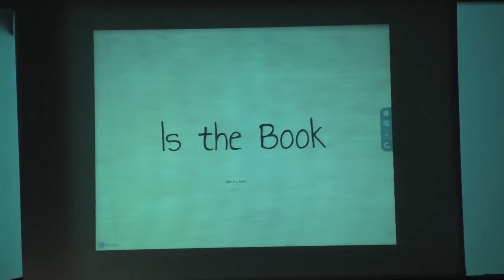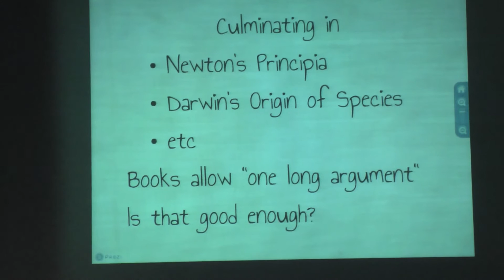TEDxYouth@MAIS - Rajesh Kasturirangan - The Future of Learning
In this talk titled "The Future of Learning", Rajesh Kasturirangan talks about the future of learning and how education is the worst thing to have happened to learning as it is an institution which hasn't changed in the past 1000 years.

About Rajesh Kasturirangan
Dr. Rajesh Kasturirangan is a faculty member at the National Institute of Advanced Studies (NIAS) in Bangalore where he heads the cognition programme. He has a Ph.D. in Cognitive Science from Massachusetts Institute of Technology as well as a Ph.D. in Mathematics from the University of Wisconsin-Madison. Dr. Rajesh Kasturirangan's research interests are in cognitive science and philosophy of mind. His current work relates to applying a combination of philosophical argument, mathematical techniques and empirical observations to classical problems in cognitive science and the philosophy of mind such as the semantics of natural languages, the epistemology of beliefs and the structure of intentionality and consciousness